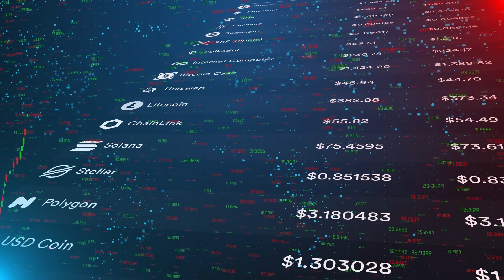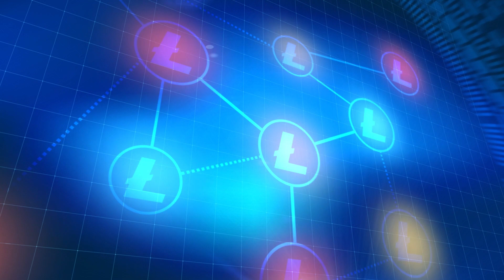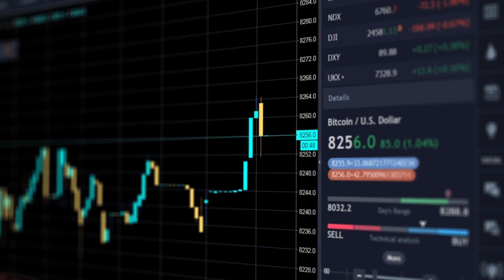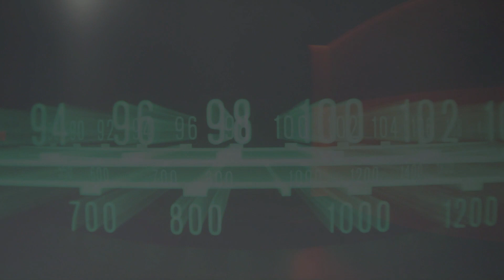Litecoin Unleashed A Journey Through the World of Digital Currency 3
Litecoin (LTC) is a cryptocurrency created from a fork in the Bitcoin blockchain in 2011. It was initially designed to address the developer's concerns that Bitcoin was becoming too centrally controlled, and to make it more difficult for largescale mining firms to gain the upper hand in mining. While eventually unsuccessful in preventing enterprise miners from taking over the lion's share of Litecoin mining, the cryptocurrency has reworked itself into a minable coin and a peer-to-peer payment system.